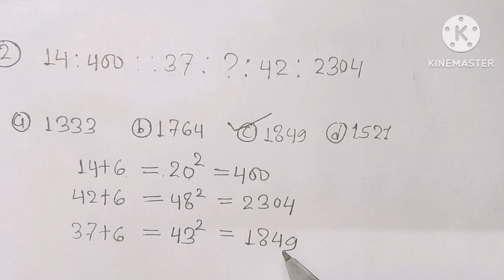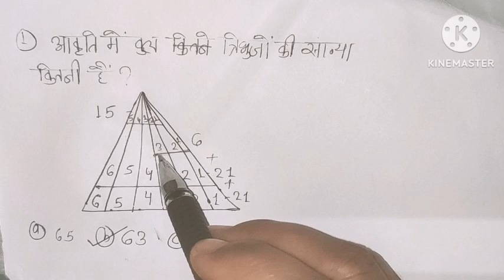Analog Reasoning short trick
reasoning by deepak sir ghan orghnabh

reasoning tricks

reasoning classes

reasoning practice set rojgar with

reasoning short trick by sandeep

sir

reasoning shortcuts

reasoning short question

reasoning short tricks byvikramjeet sir

reasoning short trick in gujarati
Reasoning short trick bssc physicswallah ssc ssccgl sscgd motivation compititive reasoning calendar tricks in hindi